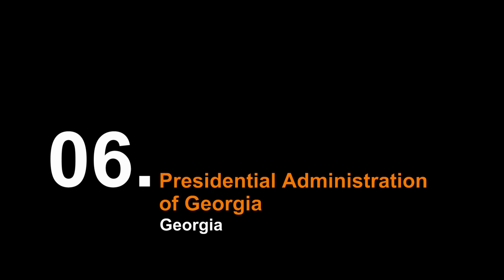Top 10 Beautiful Presidential Palaces In Asia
10. Presidential Palace, Vientiane, Laos: The Presidential Palace is the

official residence of the President of Laos located in the capital, Vientiane.

It is famous for its imposing yet elegant Beaux-Arts architecture. It looks

beautiful with its tall colonnades and shaded balconies. The building is

surrounded by beautiful gardens.

9. Presidential Palace, Hanoi, Vietnam: The presidential palace of Vietnam was

constructed between 1900 and 1906. This wonderful building is pointedly

European. It incorporates elements of Italian Renaissance design, including

quoins, aedicules, classical columns and broken pediments.

8. Istana, Singapore: Istana is the official residence and office of the

President of Singapore and the working office of the Prime Minister of

Sinagpore. It is located in a large open compound. The structure is similar to

neo-Palladian style buildings designed by British military engineers in India

three centuries ago.

7. Merdeka Palace, Jakarta, Indonesia: Merdeka Palace is one of the six

presidential palaces in Indonesia. It is the official residence of the President

of the Republic of Indonesia. This neo-Palladian palace is located in Central

Jakarta. Construction of the building started in 1873 and finished in 1879.

6. Presidential Administration of Georgia, Georgia: The dome of the structure is

constructed out of three dimensional bent glass. A rotating monument stands in

front of the administration building. The construction of the palace began in

2004 and ended in 2009.

5. Istana Negara, Jalan Duta, Malaysia: Istana Negara is the official residence

of the head of state of Malaysia. It is located in Jalan Duta in northern Kuala

Lumpur. It incorporates Islamic and Malay architectural elements. The

construction of the palace began in 2007 and was completed in 2011.

4. Oguzkhan Presidential Palace, Ashgabat, Turkmenistan: The Oguzkhan

Presidential Palace is the official residence of the President of Turkmenistan.

It was built in 2011. The construction cost was estimated to be $250 million.

The palace was built by Paris-based construction firm Bouygues.

3. Presidential Palace, Abu Dhabi, UAE: This presidential palace is currently

under construction. It will house the offices of the president, the crown prince

and the ministers. It will be built on a 150 hectare site. The ancillary

buildings will include a mosque, staff and military accommodations, public

majlis, a service compound and watchtowers.

2. Ak Orda Presidential Palace, Astana, Kazakhstan: The Ak Orda Presidential

Palace is the official workplace of the President of Kazakhstan. Its

construction was started in 2001 and completed in 2004. The structure is 80

meters tall. Blue & gold dome topped with a spire adds beauty to the building.

1. Presidential Palace, Dushanbe, Tajikistan: The President of Tajikistan

resides in the Tajik Presidential Palace. Located in Dushanbe, this palace is

also the headquarters of the ruling People’s Democratic Party. This beautiful

presidential palace is also known as the Palace of Unity and Vahdat Palace.

in-asia/